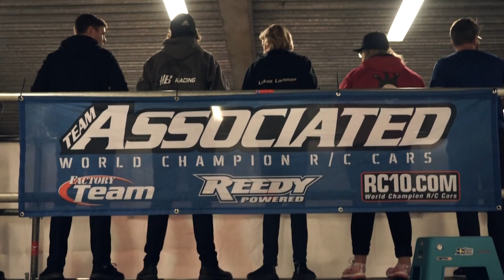VRCSK Winter indoors | Västerort indoor RC Arena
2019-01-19